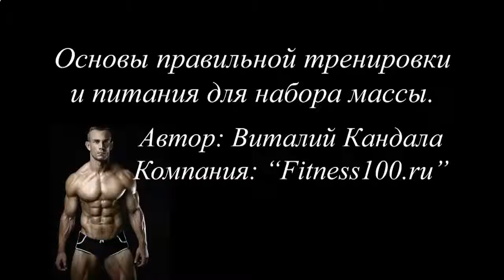НАКАЧАТЬ МЫШЦЫ ПОСЛЕ 30